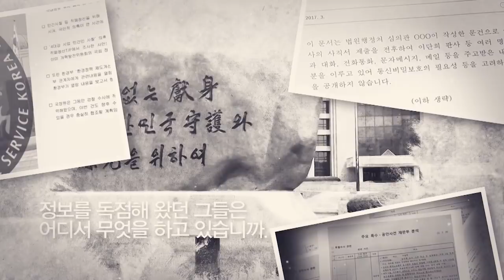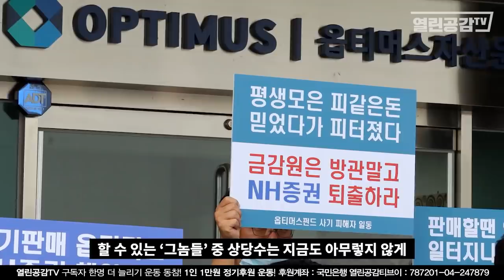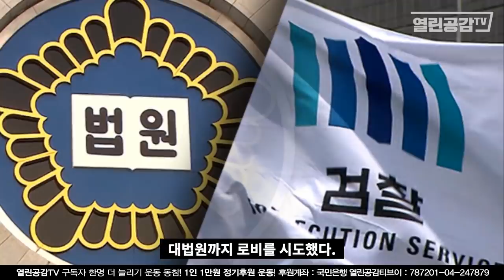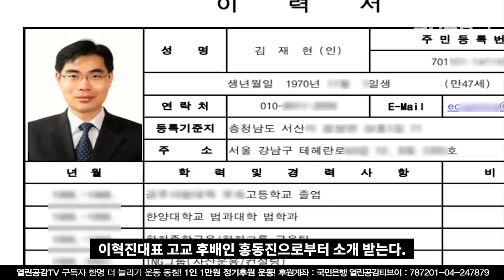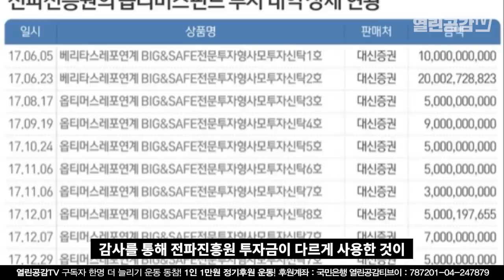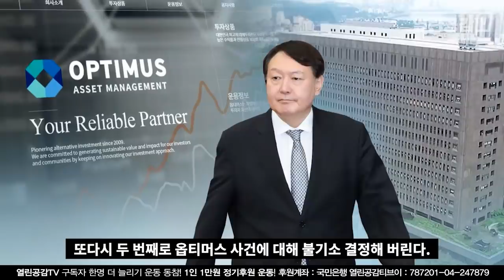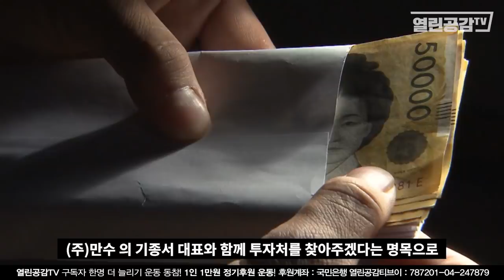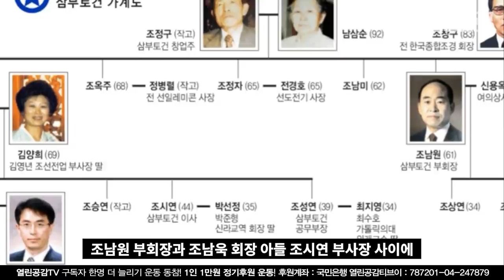충격! 윤석열이 덮은 '옵티머스' 이낙연의 그림자!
정초부터 충격적인 발언을 한 민주당 이낙연 대표의
전직 대통령 이명박, 박근혜의 ‘사면’관련 발언!
그는 도대체 왜 그런 말을 했던 것일까.
그에게서 옵티머스의 그림자가 보인다.